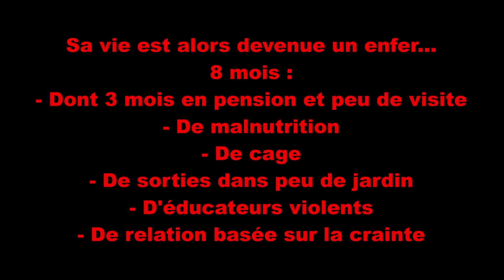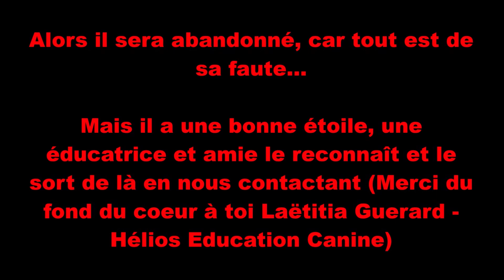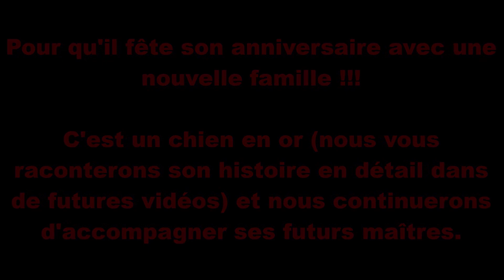Notre Beauceron SPOK cherche une Famille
1 semaine après être sorti de l'enfer, SPOK cherche toujours une famille qui pourra lui apporter de quoi s'épanouir en respectant ses besoins et en lui apprenant la vie dans un cadre clair pour lui.
Ce loulou a connu la violence psychologique et physique et ne demande qu'à bien faire...
Merci de partager au maximum pour lui donner des chances de trouver un foyer rapidement !!!